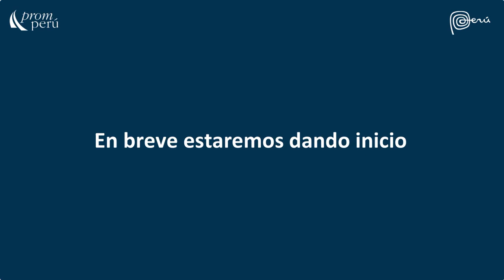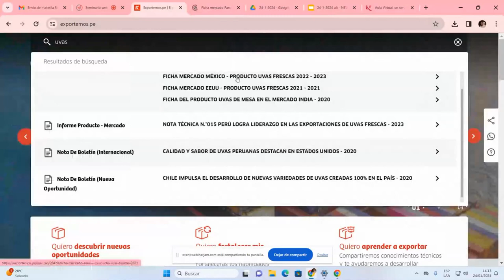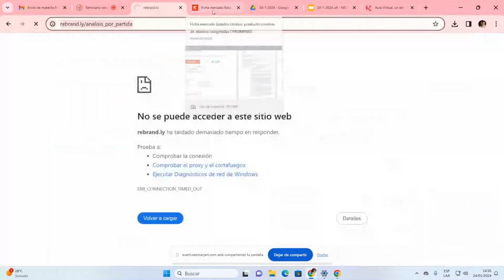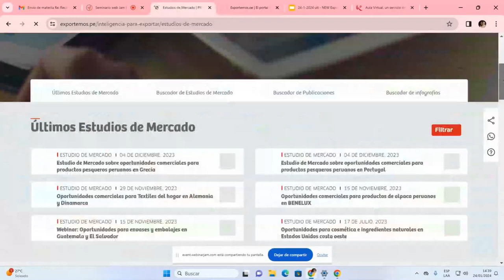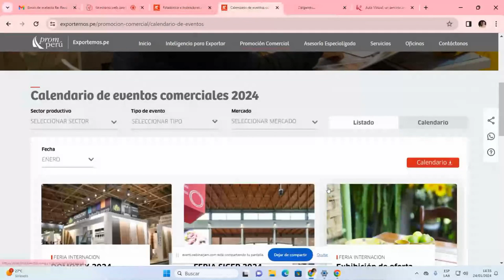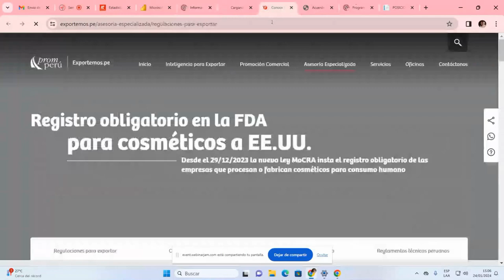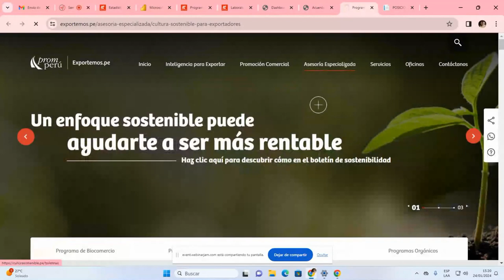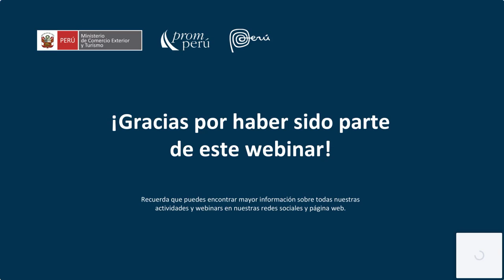Herramientas y plataformas digitales de PROMPERÚ para mejorar tu exportación - 24 enero 2024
Ponencia del Miércoles del Exportador. Bautista, Pilar. Encontrarás la presentación y video en el Repositorio PROMPERÚ